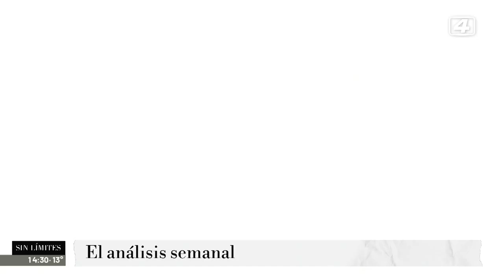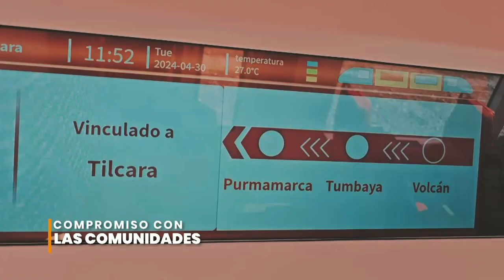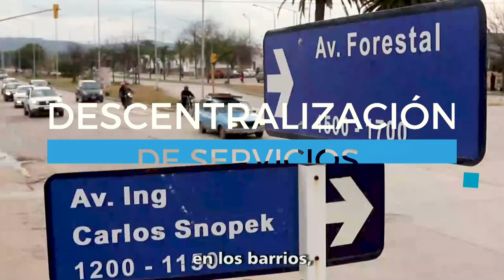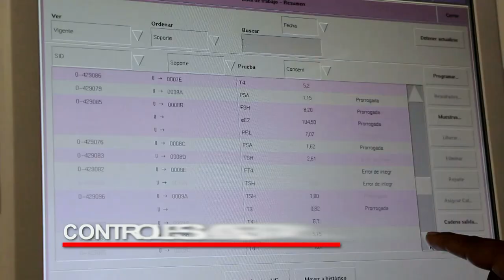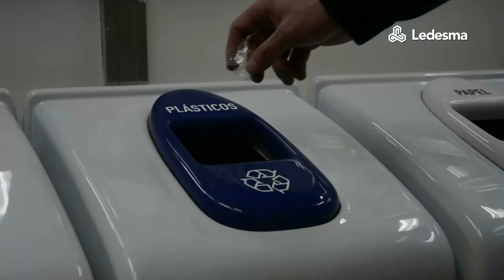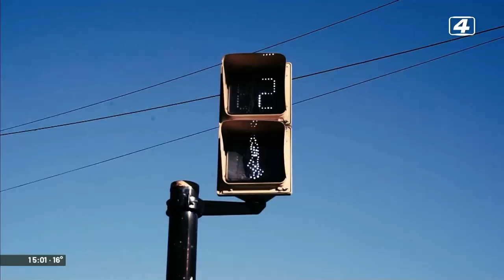SIN LÍMITES 2024 07 30